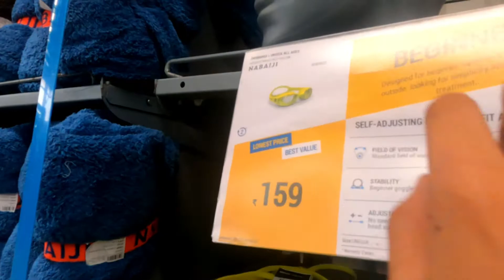Decathlon shoping experience at Thrissur